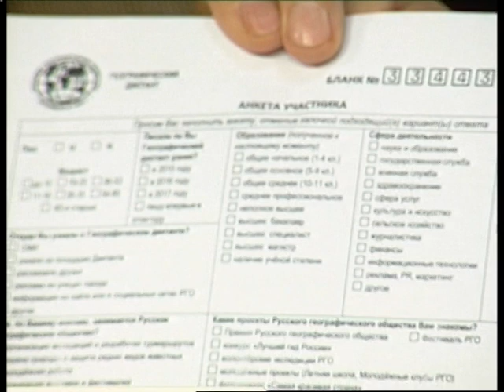Вечер во Владимире Сергей Антипин, Игорь Карлович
Как принять участие в ежегодной международной просветительской акции "Географический диктант" -  рассказали гости студии Антипин Сергей, руководитель Молодежного клуба Русского географического общества во Владимире, и Игорь Карлович, руководитель Владимирского регионального отделения Русского географического общества.